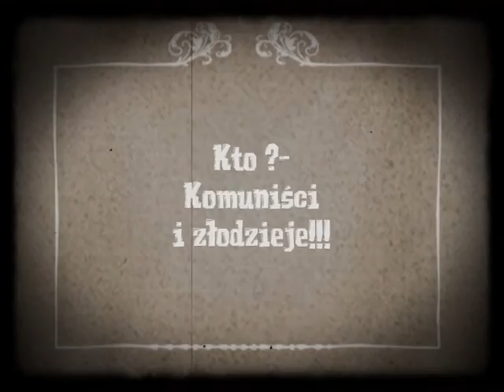KOD Film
Mój kanał prywatny. Publikuję filmy, które sam zrobiłem. Filmuję to, co mi się podobało.